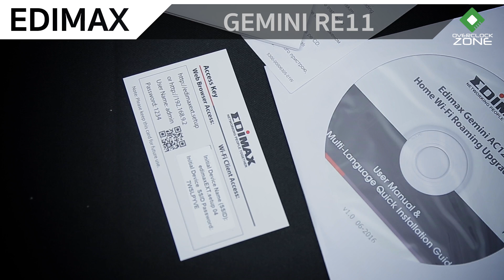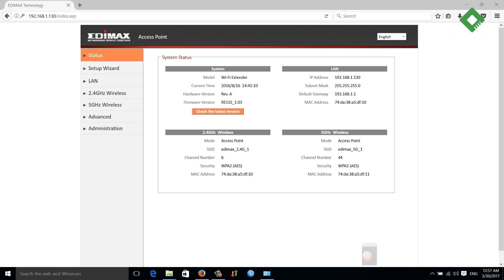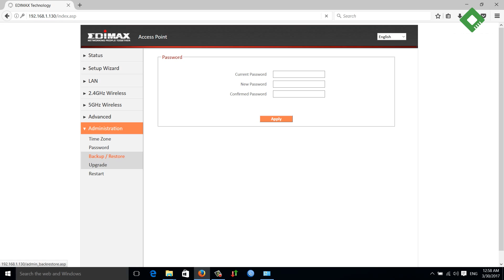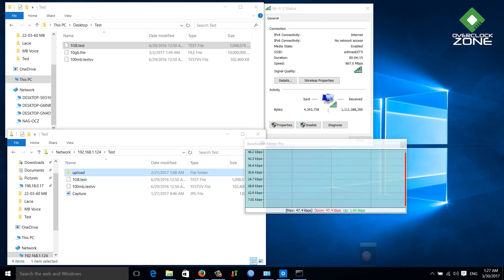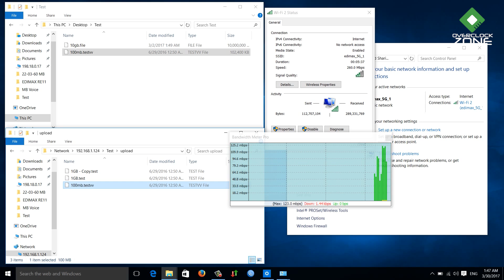รีวิว EDiMAX Gemini RE11 AC1200 : Access Point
วันนี้เราอยู่กับรีวิว EDiMAX Gemini RE11 ตัวนี้ก็เป็นอีกหนึ่ง Multi-Purpose Networking Device หรือถ้าให้แปลเป็นไทยก็คือสามารถทำงานได้หลายอย่างหลายรูปแบบ โดยจะมีพื้นฐานเป็น Wireless Access Point แต่สามารถทำงานได้หลากหลายโหมดเช่นเป็น Wireless Range Extender , หรือว่า Wi-Fi Bridge ก็ได้เช่นกัน.. มาตรฐานความเร็วนั้นก็ทำได้ดีตามยุคสมัย คือ AC1200 โดยจะแบ่ง 5GHz เป็น 867Mbps และ 2.4GHz ที่ 300Mbps ภายในกล่องเองก็มีอุปกรณ์ให้มาสองตัว สามารถทำ Roaming ได้ด้วยเช่นกัน